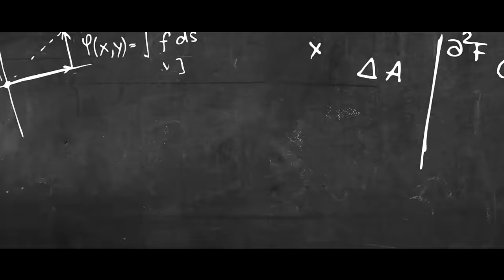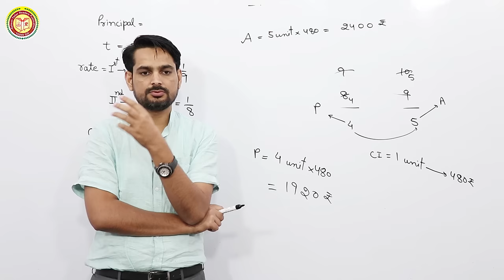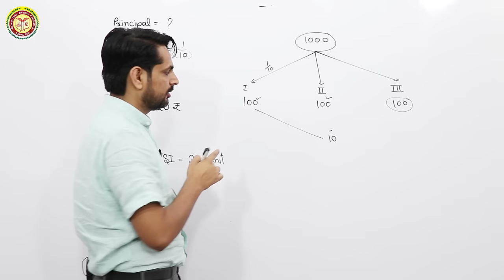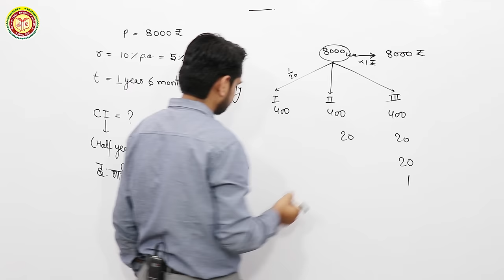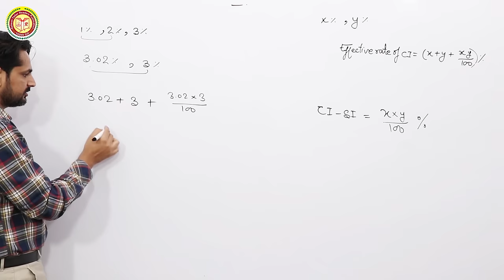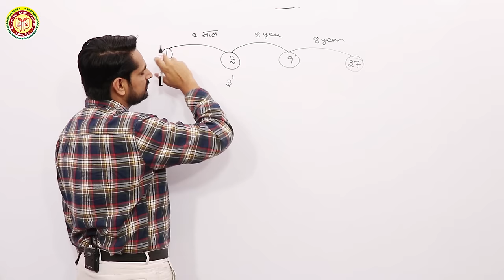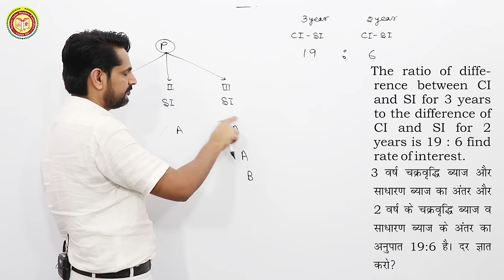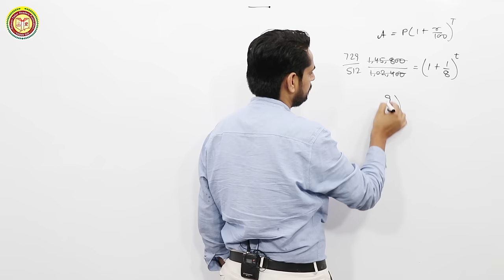Complete Compound Interest (चक्रवृद्धि ब्याज) Mathematics Best explanation - Rakesh Yadav Sir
Complete Compound Interest (चक्रवृद्धि ब्याज ) Best Explanation by Rakesh Yadav Sir
Maths Special by Rakesh Yadav Sir from 14th Dec | Live Batch | Registration from 11th December 7 PM
👉🏻 Pre & Mains - Arithmetic & Advance
👉🏻 Course Fees: 1999 INR (1899 only on 11th Dec 7 PM-9PM)
✅ UPDATED CONTENT
🔶🔶🔶 Rakesh Yadav Sir दवारा : - Careerwill App पर कम फीस में बेहतर एजुकेशन 🔶🔶🔶

➤ Upcoming Batches (Oct, 2019) :

👉 Maths Spl-13 By Gagan Pratap Sir
⇒ Registration Starts From 19-Oct-2019

👉 English Spl-12 By Gopal Verma Sir
⇒ Registration Starts From 14-Oct-2019

👉 Computer Spl.-02 By Yatendra Nigam Sir
⇒ Registration Starts From 10-Oct-2019

👉 Polity Spl.-03 By D.K Chaudhary Sir

👉 Maths Spl. (Arithmetic) By Gagan Pratap Sir
⇒ Registration Starts From 08-Oct-2019

👉 NDA Maths Spl. Practice Batch By Neeraj Sir
⇒ Registration Starts From 09-Oct-2019

👉 Reasoning Spl-11 By Piyush Varhsney Sir
⇒ Registration Starts From 07-Oct-2019

👉 Maths Spl-12 By Adutiya Vashishtha Sir
⇒ Registration Starts From 05-Oct-2019

👉 Haryana HSSC G.K Spl-02 By Deepak Sir

👉 Hindi Spl. By Arun Kumar Sir
⇒ Registration Starts From 04-Oct-2019

👉 English Comphrehension Spl-03 By Satyendra Tiwari Sir
⇒ Registration Starts From 03-Oct-2019

👉 Banking G.A By Rashid Khan Sir

👉 UPPCL JE (EE) Practice Batch By Raj Kumar Sir

👉 Banking V.O.D Batch (English, Reas. & Maths)
⇒ Recorded Lectures Full Syllabus Covered
⇒ Registration Starts From 29-Sept-2019

➤ Running Batches

👉 CTET-2019 (Paper-1 & Paper-2) Target Batch
⇒ By Himanshi Singh & Team

👉 UPSI-2019 Target Batch
⇒ By Best Faculty

👉 RRB NPTC-2019 Target Batch
⇒ By Best Faculty

👉 SSC JE-2019 (ME/CIVIL/EE) Target Batch
⇒ By Best Faculty

👉 History Spl. By Abhishek Suman Sir

👉 Geography Spl. By Vivek Yadav Sir

👉 Polity Spl. By D.K Chaudhary Sir